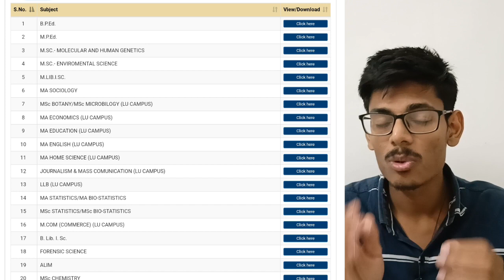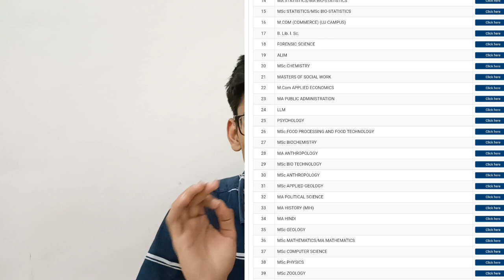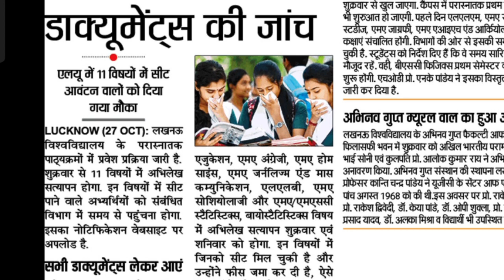PG Admission 3rd Allotment Result 2022 | PG Courses 3rd Cut off Lucknow University 2022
For Hostel of Lucknow University -

Merit list of UG Lucknow University 2022

All pdf is available now on our telegram channel join now 💝

LU Help Desk🌸
Help Desk  is the initiative of Lucknow University Students to help/solve the queries of LU students

My Smartphone
Ring light

Lucknow University Entrance Exam Books of UG admission -
B.sc Math
B.sc Bio

lu result 2022
Lucknow university result 2022Lucknow University campus